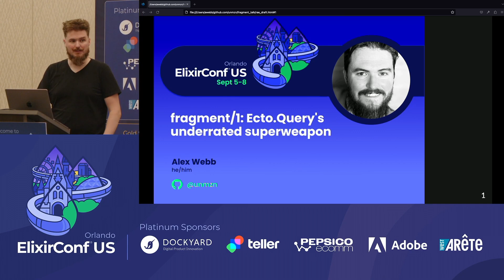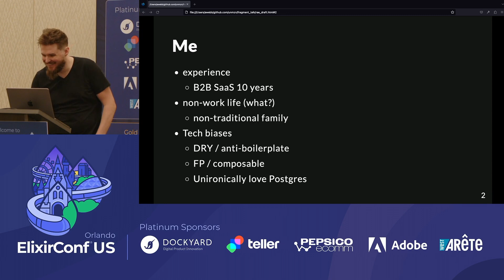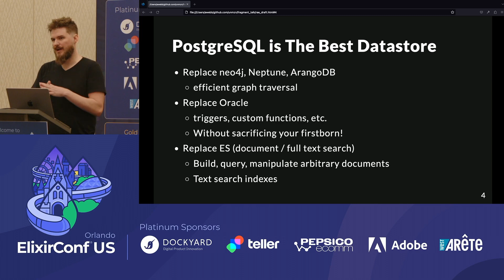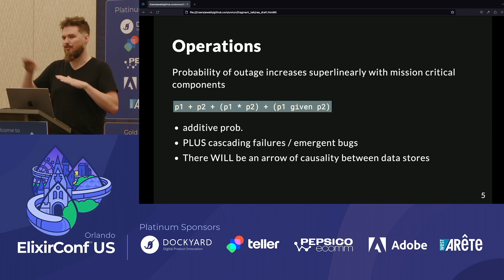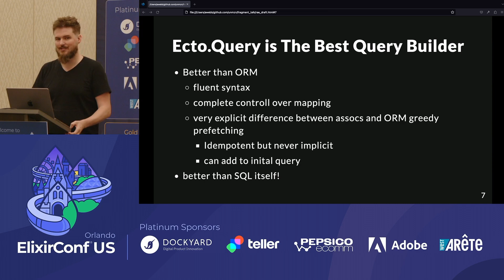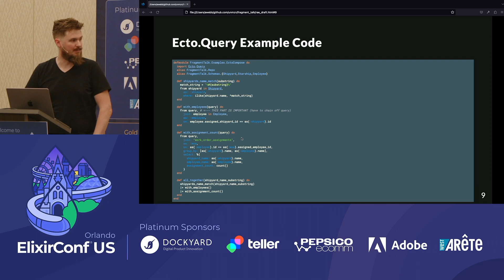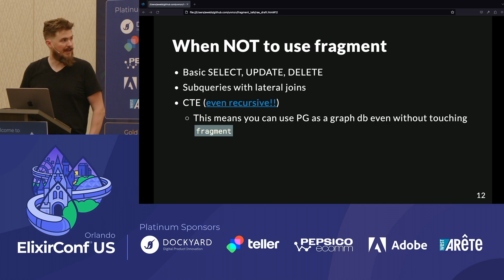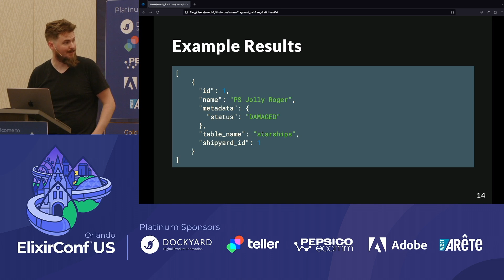ElixirConf 2023 - Alexander Webb - fragment/1: Ecto.Query's underrated superweapon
Ecto's query DSL is _very_ nice and powerful, even without `fragment`. However, many extremely interesting corners of SQL query syntax are out of reach to the DSL. That's where `fragment` comes in.

I know, of course, that Ecto also supports SQLite and MySQL, but I have never used them professionally and won't touch on them here. All of the Ecto content should generalize, but I will show some advanced Postgres query features which won't.

In this talk, I will show:
- The basics of how a DSL query turns into SQL.
- How fluent and easy it is to use `fragment` when the DSL syntax isn't available.
- How there are powerful expansion-time safety features that make it much harder to misuse than you would think
- How to combine `fragment` with PG's JSON support and aggregates to write some cool and performant queries that unwrap deeply nested joins into flat queries returning nested JSON (which Ecto conveniently turns right into Elixir nested maps)
- How to safely wrap `fragment` in another macro to reduce duplication without making a SQL-injection vulnerability